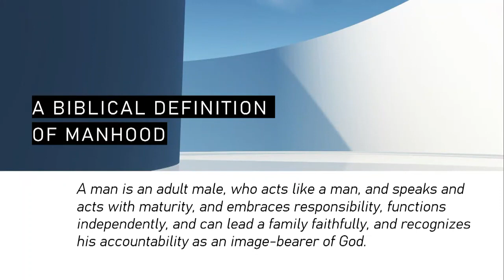Sunday AM Sermon 6/18/2023